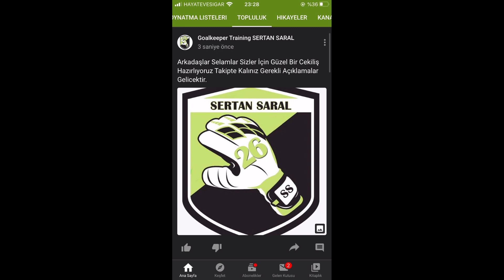KALECİ ANTRENMANI ÖZLEM BİTTİ KULLARSPOR 1975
Peki Cekilişe Katılmak İçin Ne Yapmalısınız👇
- Bu Hesabı Takip Etmek @sertan_saral_41
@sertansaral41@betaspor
- Bu Gönderiyi Beğenmek
- En Az 3 Arkadaşını Etiketlemek ( Ne Kadar Fazla Yorum O Kadar Şansın o Kadar Artar)
- Cekilişe Son Katılım Tarihi (26 Haziran Cuma 11:59)
- Not: Koşullara Katılmayan Kişiler Direk Diskafile Olucaktır.
- Bol Şanslar
- Sertan Saral